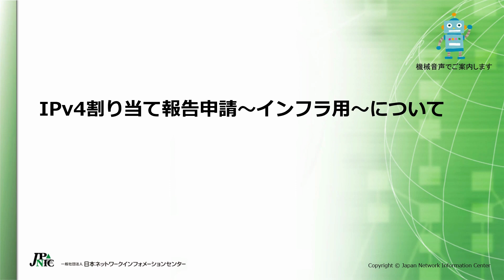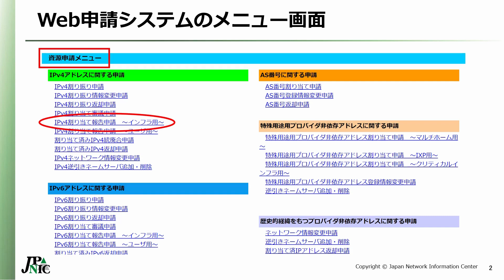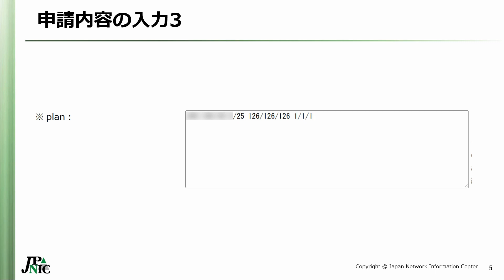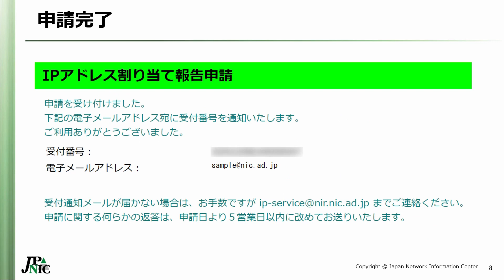IPv4割り当て報告申請～インフラ用～について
IPアドレス管理指定事業者が、ネットワークにIPアドレスの分配を行った場合、その分配先に関する情報をJPNICのデータベースに登録する申請を「割り当て報告申請」と言います。
ここでは、IPv4アドレスの割り当て報告申請のうち、自社のインフラストラクチャ用に割り当てを行った場合の申請についてご説明します。

IPv4割り当て報告申請について(IPアドレス管理指定事業者ネットワーク用)

IPアドレス割り当て報告申請について